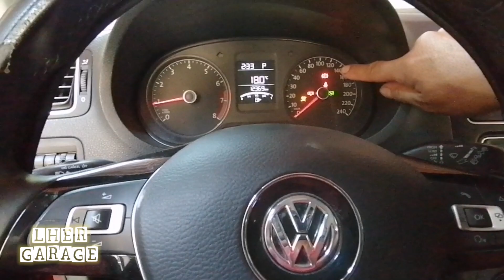POLO 2020 NO FRENA, CAMBIO DE MANGUERA TRASERA || LUIS HER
Les muestro está falla qué traía este Polo 2020 por la cual no frenaba.